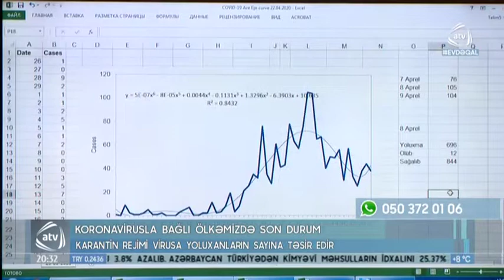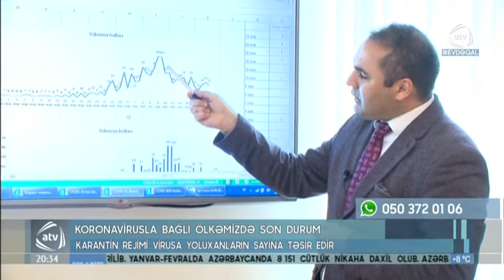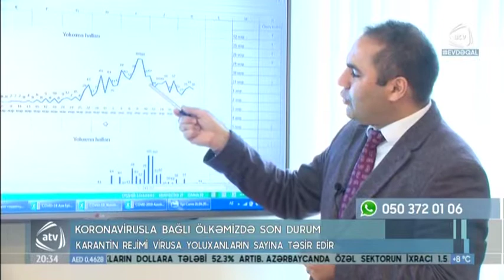Koronavirusla bağlı son durum